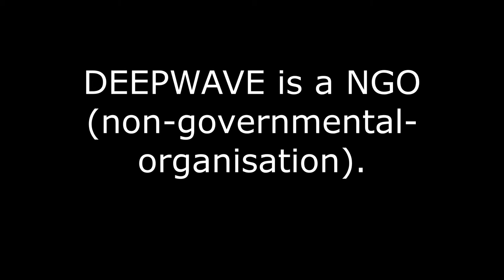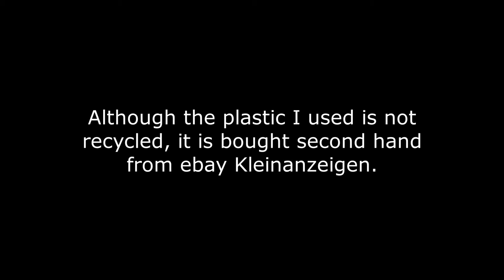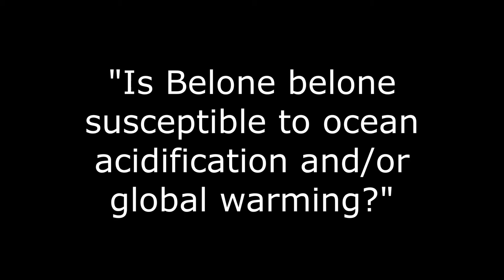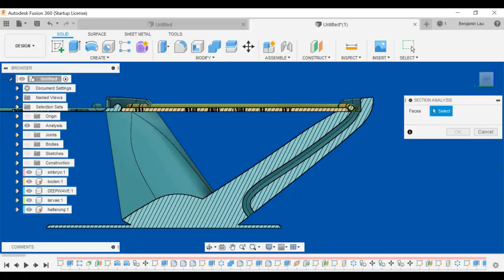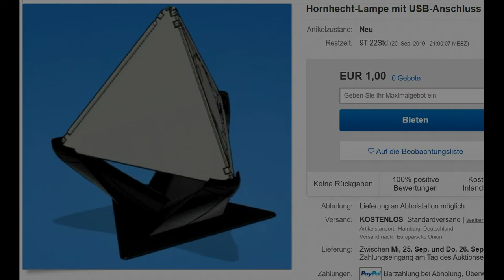Fundraising DEEPWAVE by selling an Ambient-Light created by using my 3D-Printer on eBay!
Hello!
I made a desk light, currently selling on eBay. The money raised will be spend to DEEPWAVE, an NGO for protecting the oceans. In this video you will get a general idea about the experiments I was working on this summer (garpike, Belone belone) and see desk light itself.
Time stamps:

Introduction and DEEPWAVE
1:17 Animation
1:39 Belone belone Project
3:22 The light in F360, Cura and on my desk

The light was printed using PETG.

---Here the auction---

Thanks to Katharina Alter for making the internship at the institute possible. Thanks to family and friends for Supporting me.

Thank you for taking your time!